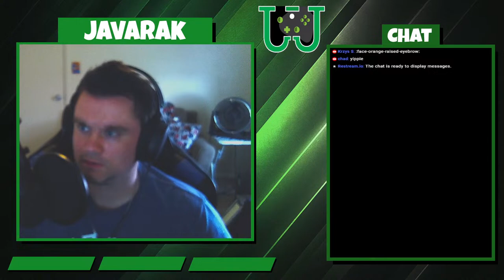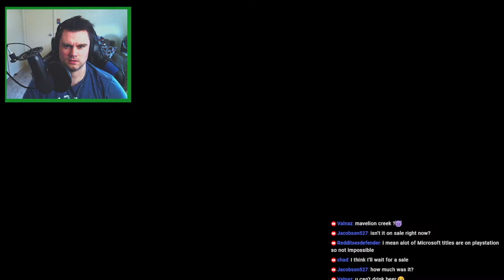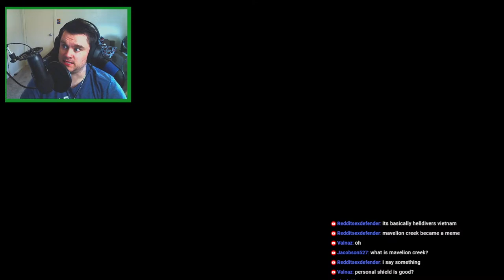Time to Kick Some Bug BUTTS!!!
Serving up some liberty with a dish best served cold. FOR SUPER EARTH!